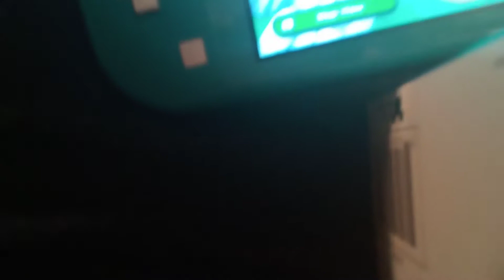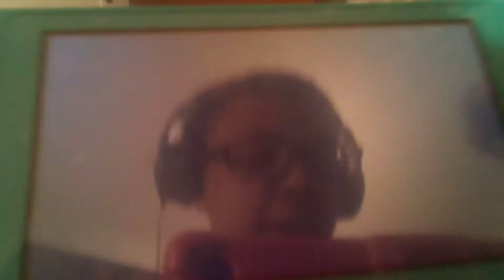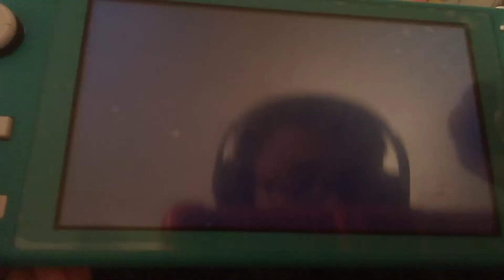enemy course hunt w/yo boi nabbit part 1